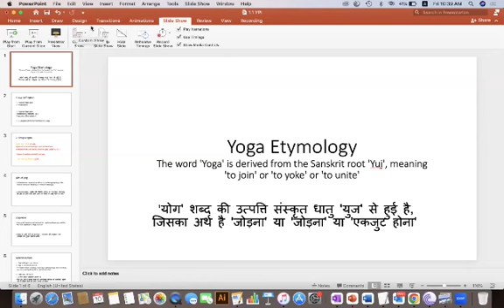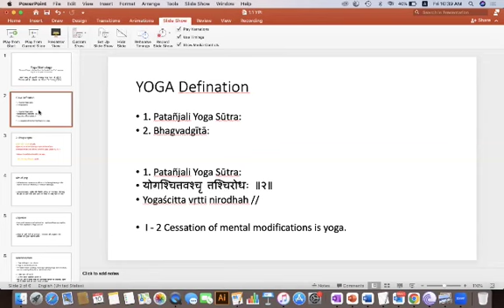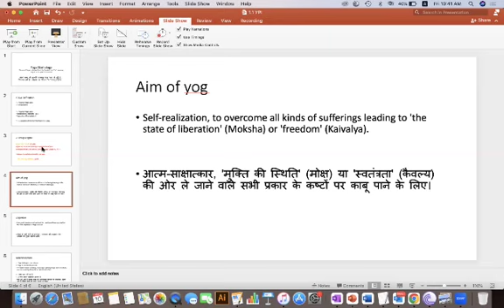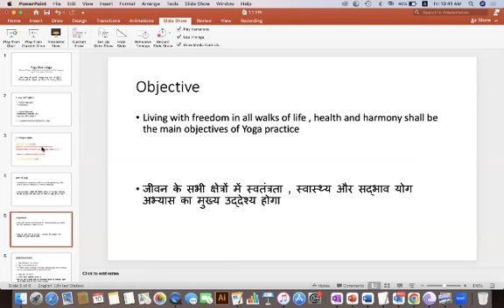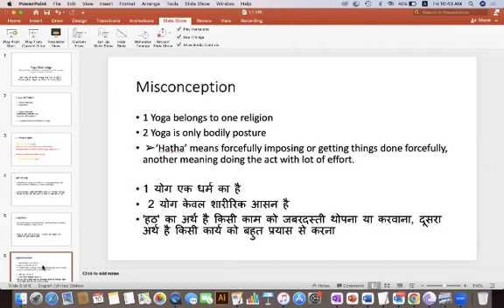YPI Hindi 1.1